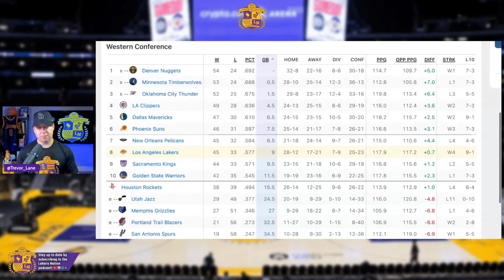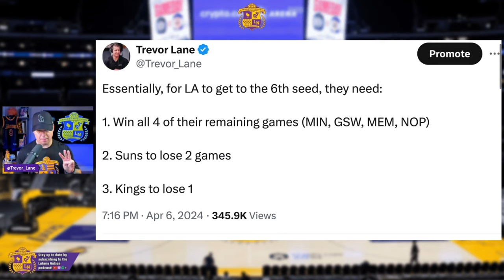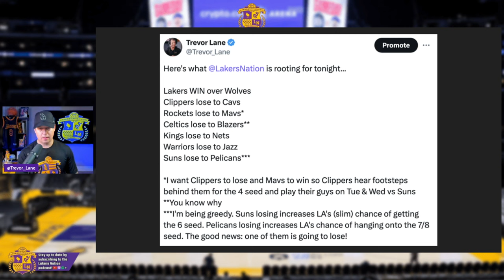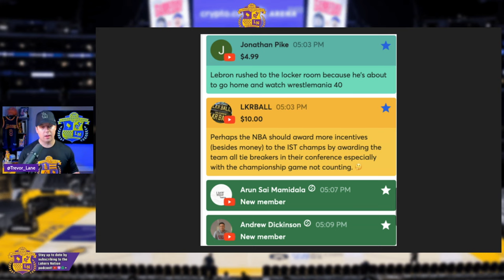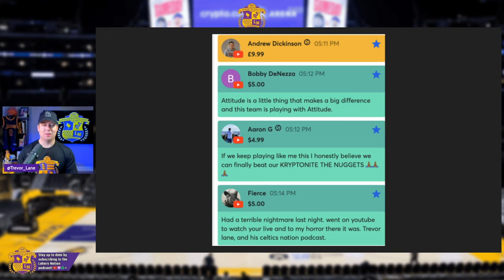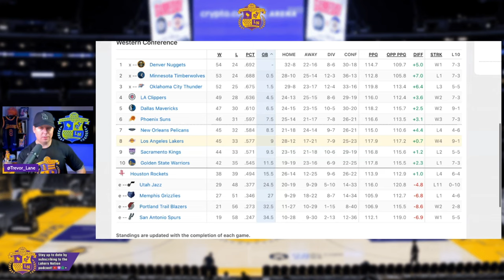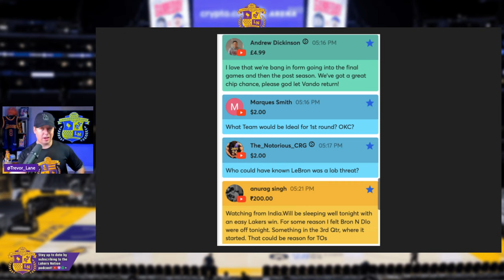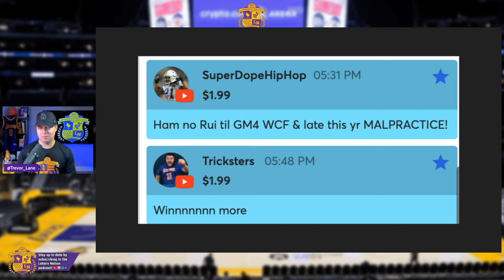Lakers HUGE Game Tonight Against Wolves, 6th Seed In Play, Defensive Improvement?!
The Lakers have another massive game on their schedule tonight against the Wolves. Could they actually claim the 6th seed in the Western Conference and avoid the Play-In Tournament? Trevor Lane breaks down what needs to happen, plus a look back on the game against the Cavs and some areas to improve upon, and has the Lakers' defense hit another level? All that and more on this special Sunday show.